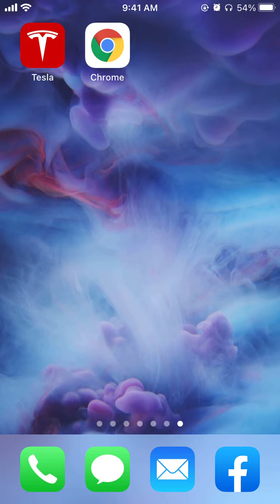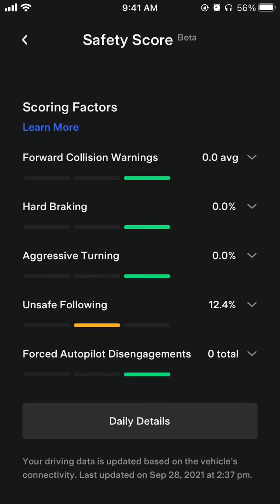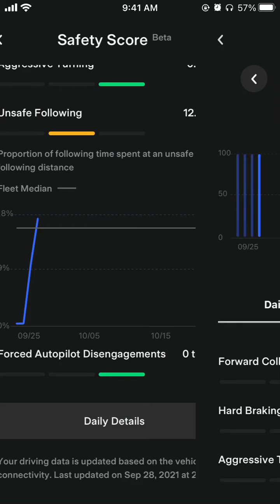Tesla Safety Score and Unsafe Following. How to get an excellent Safety Score?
Full_Self-Driving_Beta
#10.1

If you get an unsafe ratings on any category, please drive more, so the percentage of the unsafe score decreases.